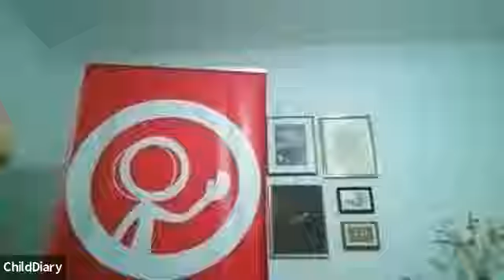#40: O que têm os pais a dizer sobre este novo ano letivo?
Se no episódio anterior escutámos tudo o que precisamos de saber para este ano letivo na voz de educadores e formadores, a voz dos pais é igualmente importante e fundamental na preparação de um novo ciclo.

Assim, para o 40º episódio do Conversas Pedagógicas convidámos 3 pais em "contextos" distintos e que tivémos o privilégio de escutar.

Abordámos os seus medos, expectativas, e até desabafos...acima de tudo proporcionámos, como é hábito, um serão de conversa bem disposta mas ainda assim séria onde foram levantadas questões pertinentes à reflexão de pais e profissionais naquilo que mais nos importa: a educação das crianças.

Os ilustres convidados são:

- Ana Rocha de Paiva, mãe de duas crianças com 5 e 21 meses, autora de vários artigos sobre maternidade no "Cordão"
- João Mendes, pai de um menino de quase 3 anos, autor do blog e páginas de Facebook e Instagram "O Pai Já Vai"
- Maria Antónia Alves, mãe de duas crianças de 3 e 5 anos, psicóloga e co-autora de inúmeros livros infantis.

Mais um episódio imperdível!

Se ainda não conhece a ferramenta de trabalho que desenvolvi em contexto de sala para ajudar educadores, instituições e famílias, visite o nosso site para saber como ajudamos milhares de profissionais em Educação de Infância